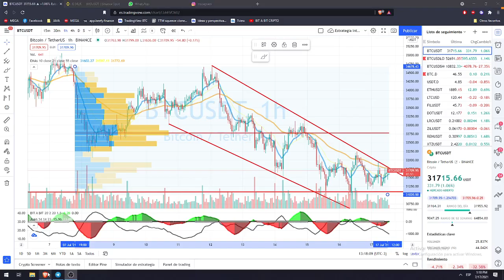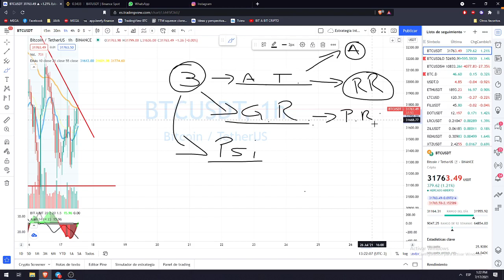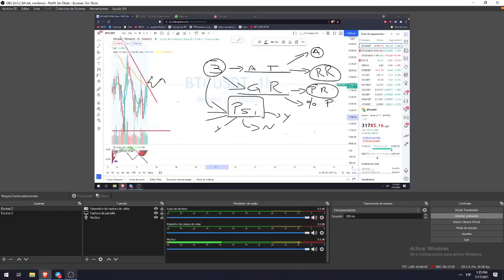¿Como ganar con el trading?